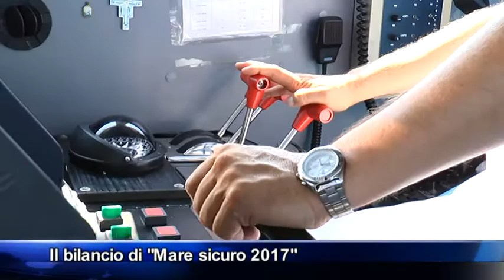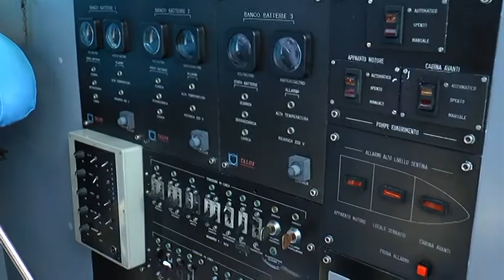Mare Sicuro, il bilancio dell'edizione 2017